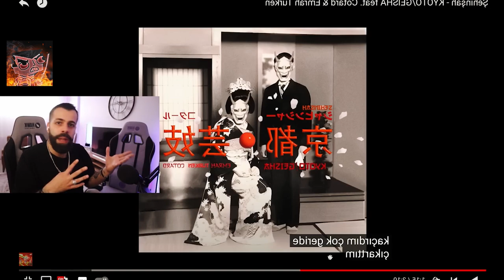Alcatu yeni nesil rap kitlesi hakkında konuşuyor!!